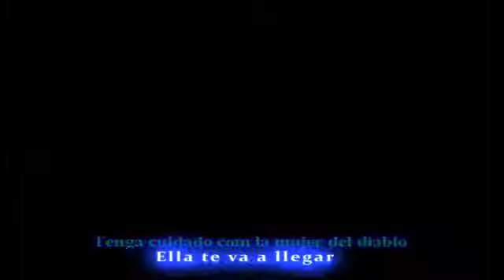Cradle Of Filth - Devil Woman (Mujer Diabólica) Subtitulada Español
Lα cσpiα dε εstε vidεσ,
sεяα dεnunciαdα.
Tσdσs lσs Dεяεcнσs Rεsεяvαdσs.

►Saúl Marduk ★ Youtuber

Esta canción es interpretada por Cradle Of Filth y aparece en el álbum Nymphetamine (2004) .